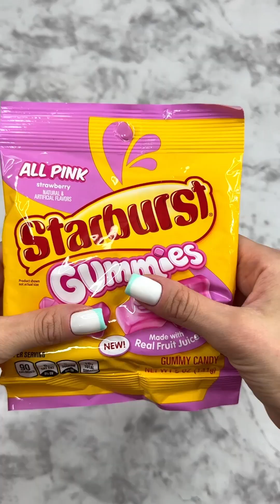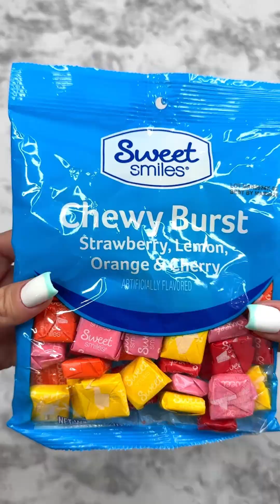Filling Platter with Sweets ASMR